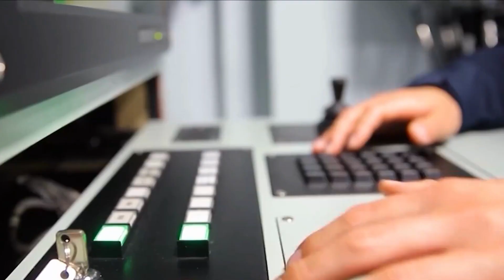China's missiles to fly over Taiwan! Will China take Taiwan after Pelosi's visit and triggers a war?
China announced missile tests and military drills encircling Taiwan, and Chinese ballistic missiles will fly over the island for the first time, hitting a target area in the sea east of Taiwan.

China is responding to the event that US House Speaker Nancy Pelosi became the highest-ranking American politician to visit Taiwan in 25 years.

Based on a statement from the Chinese government, six exclusion zones encircling Taiwan have been designated to facilitate live-fire military drills from Thursday to Sunday. Most importantly, the exclusion zone on the east side of the Taiwan island is for conventional missile firing exercises, highly likely involving Dong Feng family ballistic missiles. That means some Chinese missiles will, for the first time, fly over Taiwan and land on the other side of the island.

Also, some of the areas cross into the island’s territorial waters. It is very obvious this is the most dangerous military action near Taiwan in decades.

The military actions highlight the risk that Taiwan tensions could exacerbate existing supply chain interruptions. The Taiwan Strait is the primary route for ships passing from East Asia to the rest of the world. In this water, almost half of the global container fleet and 88% of the world’s largest ships by tonnage passed through this year. And Taiwan is one of the world's most important microchip suppliers.

Pelosi has met with Taiwan's president, Tsai Ing-wen, and said in a statement that her visit "in no way contradicts longstanding United States policy" and that America "continues to oppose unilateral efforts to change the status quo." China condemned Pelosi’s speech that indicates the congressional delegation's visit to Taiwan honours America's support. China, in response, announced it would conduct missile tests and military drills starting on Tuesday night after Pelosi’s departure from Taiwan. China indicates that the country will take all necessary measures to resolutely defend national sovereignty and territorial integrity, and all consequences must be born by the US and the Taiwan independence forces. The latest Chinese military exercise plan is unprecedented and is a result of a previous unspecified military response announced by officials if Pelosi's visit materialized. President Xi Jinping told President Joe Biden last week he would "resolutely safeguard China's national sovereignty and territorial integrity" and that "whoever plays with fire will get burned."

John Kirby, a spokesman for the White House National Security Council, said the One China policy is still valid from the US point of view. And he insists that the White House will make sure that Pelosi has a safe and secure visit.

Based on a Chinese official statement, the Chinese Eastern Theater Command will be the focus of exercises around Taiwan. In response, Taiwan’s military will have no choice but to try to match the Chinese activities, which is a huge burden for its relatively small forces. It is also likely the Chinese military will cross an unofficial centre line in the Taiwan Strait. The Chinese military is to initiate joint exercises of sea and air forces, followed by air-ground assault, firepower support, and other combat training.

Interestingly, although the White House claims it will provide support for Pelosi’s visit, the Washington Post and Time magazine both published opinion articles to criticise Pelosi. Both articles point out that it is reckless and unnecessary to have such a visit. Some believe that American consumers will feel the impact first, as both Taiwan and mainland China are important suppliers to the American consumer market.

After these exercises, China might tighten its grip on the Taiwan Strait by formalising some military activities in this area. If the US does not use all of its resources to oppose this attempt, China will almost certainly dominate the strait and conduct air and sea landings, eventually taking over Taiwan as the Chinese government has promised for decades.Chinese Military News

Photo and video: Wiki common, Ziyoushibao site, Yangshipin site, Yangshijunshi weibo, PLADaily weibo